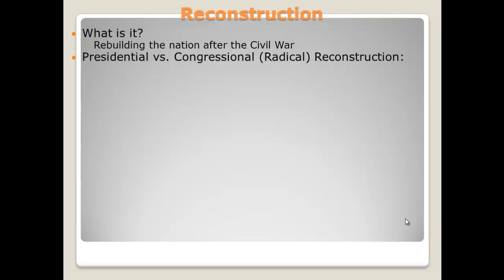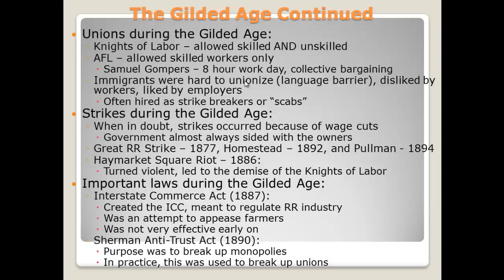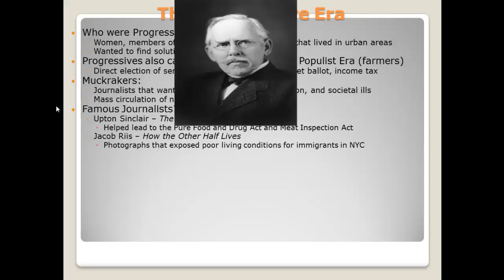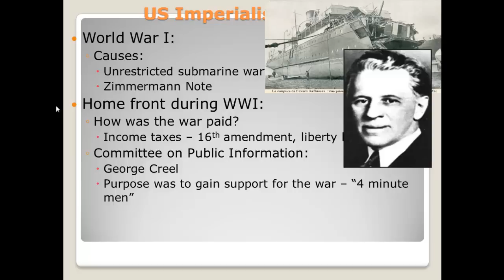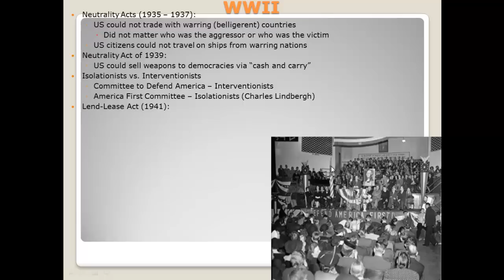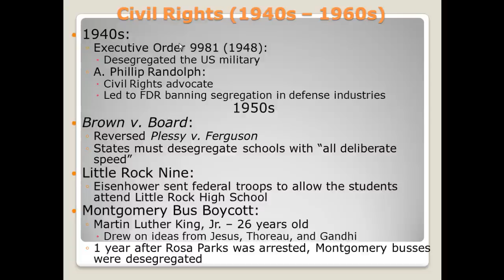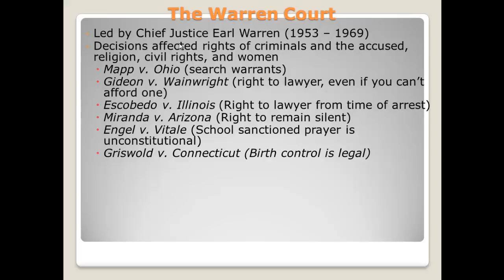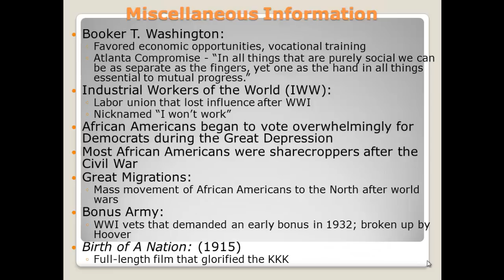APUSH Review: Final Exam Review, Part II (Reconstruction - Present Day)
In this video, I cover key material to know for the AP exam from Reconstruction to present day. If you would like to download the PowerPoint used in the video, please

All images are part of the public domain_creative commons